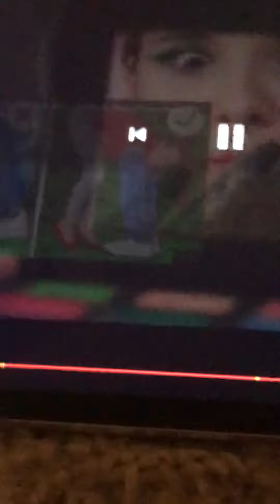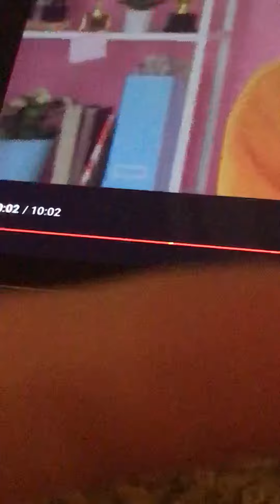What is this song?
Please please pleeeaaassee write in the comments below what this song is because i really need to know